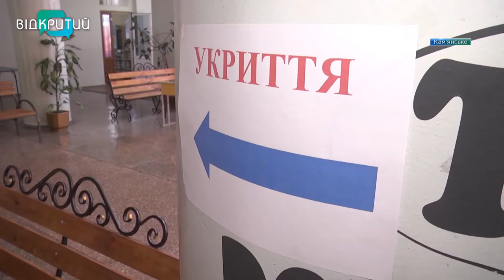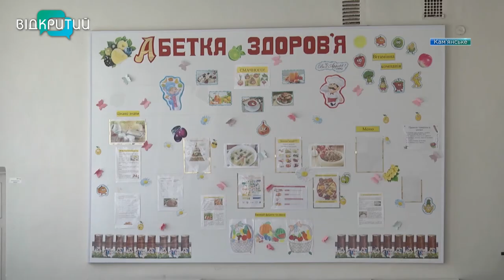Мінішкола у підвалі: як на Дніпропетровщині навчальні заклади готуються до офлайн-навчання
Сирена – чимдуж до сховища. Школи Дніпропетровщини готуються до офлайн-навчання: роблять запаси продуктів та облаштовують укриття. Приводять до ладу приміщення, де можна перечекати небезпеку, в одному з ліцеїв Кам'янського. Там підвал перетворився на мініверсію навчального закладу. Нашим журналістам провели екскурсію _______________________________________________